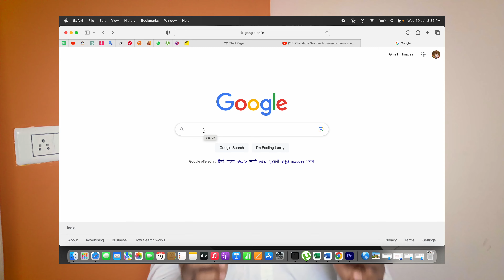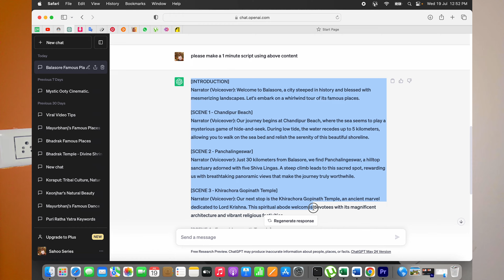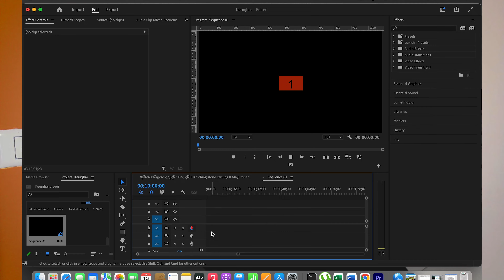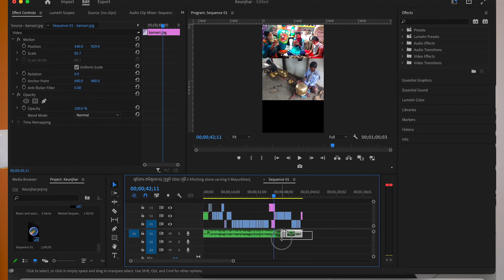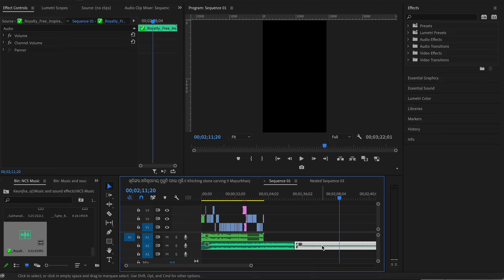How To Use Chat GPT Odia | Chat GPT ରୁ କିପରି ରୋଜଗାର କରିବା??? Part - 2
How To Use Chat GPT Odia | Chat GPT Ru Kipari Rojagar Kariba?? Part - 2

Ehi video re mu apana mananku kahichi je kipari chat GPT use kari rojgar kari paribe. chat GPT ku use kari script Madhya tiari kari paribe.

କେମିତି ଲାଗିଲା ଏହି video ଟି comment କରି ନିଶ୍ଚୟ ଜଣାନ୍ତୁ। ଧନ୍ୟବାଦ | 🙏

My Tripod:

My Mic : (Budget)

My Boya Mic : (Budget)

My Vlooging Camera :
Your Query:
chat gpt,
chat gpt how to use,
how to use chat gpt 4,
how to use chatgpt to make money,
chat gpt odia,
chat gpt use karne ka tarika,
chat gpt kaise use karte hai,
chat gpt kaise use karen,
chat gpt ko kaise use kare,